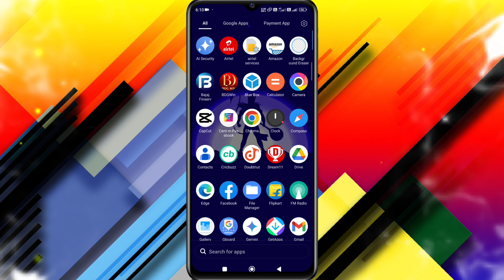winzo bricky blitz tricks / winzo bricky blitz hack / winzo world war trick.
winzo match 3d me har baar 1Lakh score kaise karen
winzo me kaun sa game khele jisse win ho
winzo all game win trick
winzo earning tricks
winzo ko hack kaise kare
Winzo me bot se kaise win kare
Winzo bot Win Trick

winzo app hack kaise kare,winzo app hack apk,
winzo archery hack,winzo gold app hack trick
how to win in winzo,how to winzo gold hack
how to earn money from winzo,how to get free money in winzo,winzo hack.com,winzo hack config file download,winzo carrom hack,winzo coin hack
winzo gold cricket trick,winzo winning tricks
winzo gold tips and tricks,winzo gold winning tricks,winzo diamond hack download
winzo gold deepika vs katrina trick,winzo daily puzzle trick,winzo hack file,winzo gold fruit samurai trick,is winzo app real,winzo gold trick
winzo game trick,winzo hack game,winzo gold hack apk download 2022,winzo gold hack free fire
winzo quiz trick,winzo quiz hack apk,winzo refer trick,winzo refer hack,winzo rummy hack
winzo unlimited refer trick,winzo hack script
winzo hack software,winzo score hack
winzo spin hack,winzo spin science trick,winzo tricks to win,winzo hack unlimited money
winzo hack unlimited refer,winzo hack vpn
winzo hack version,does winzo give real money
winzo win trick,winzo world war trick 2022
winzo gold world war hack trick,x2twins trickshots
winzo hack 2022,winzo hack 2023
winzo gold hack trick 2021,3 wizards riddle
tricks to win150 winzo world war trickWinzo bricky blitz tricksWinzo world war trickearn money online35 aur 50 winzo world war trickhow to earn money online